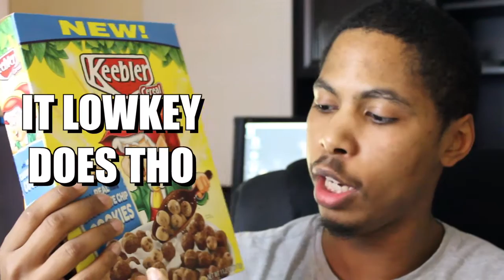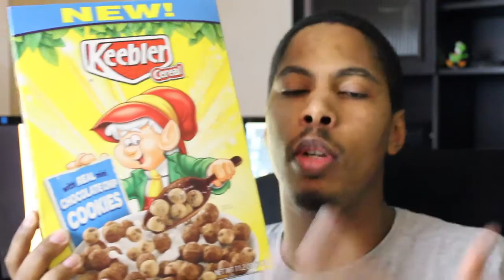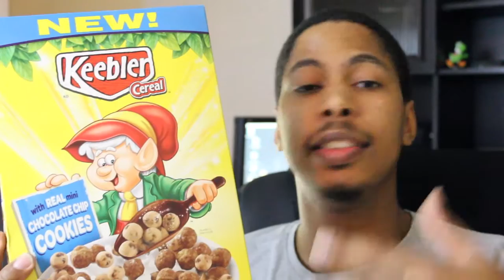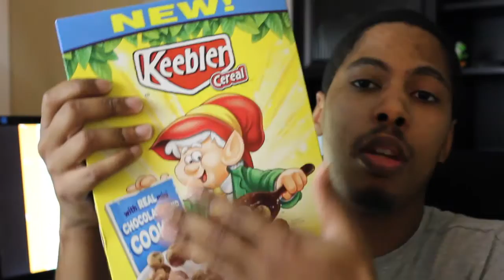Woolly Reviews: Keebler Cereal (Food Review)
In this edition of Woolly Reviews The Granddad talks about the new  self-titled cereal from Keebler! Keebler Cereal is out now in all major food retailers!